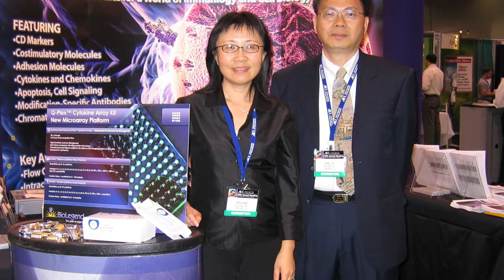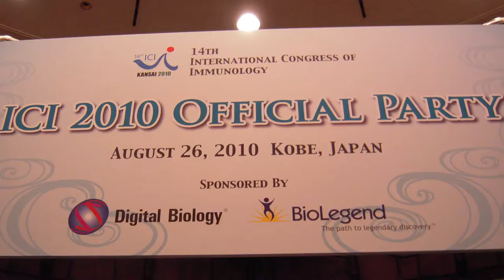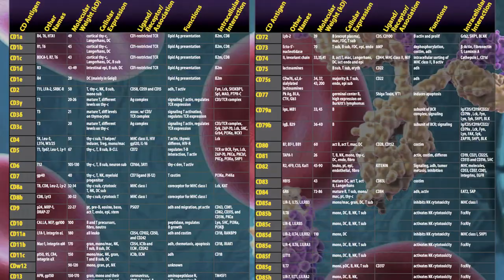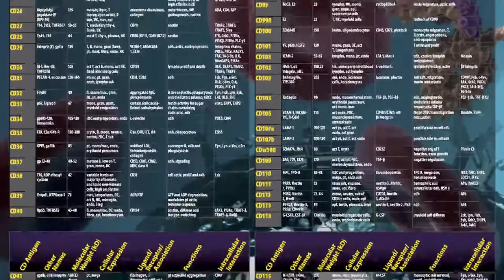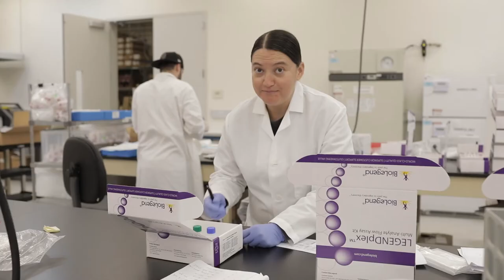BioLegend 15 Year Celebration Video